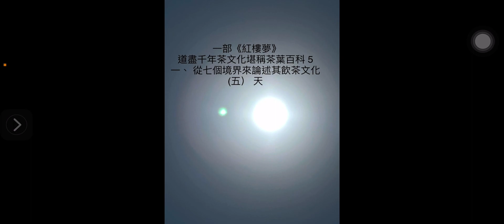2023-04-26 紅樓夢 茶文化 茶葉百科 5 天 一、 從七個境界來論述其飲茶文化 廣東語 lydiacpa vlog 60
（五） 天
這「天」，指的是天氣。天氣好壞決定氣壓的高低，而也間接影響水溫準確與否。先前有說到，茶水的溫度對沏茶的好壞亦有決定性的影響，若氣壓高，水不夠沸騰，溫度不到適當範圍的話，那茶就泡不開，香味也無法逼出來，這沏茶就低了格。
在《紅樓夢》第四十回，賈母一群人遊大關園時，一開始就寫到：『可喜這日天氣晴朗。』 這有多層涵義，對品茶而言，就是好時機的意思。
天氣晴朗，氣壓正常，溫度、濕度等，都在正常值時，沏出來的茶，可在天時地利人和情況下悠然而生。

Room 701  New Lee Wah Centre,  88 Tokwawan Road,  HK
37053223